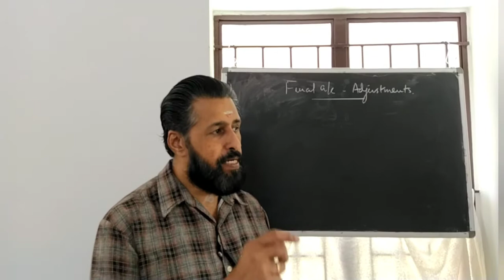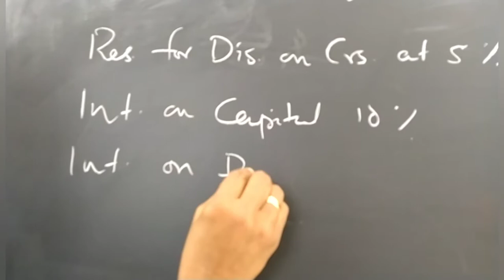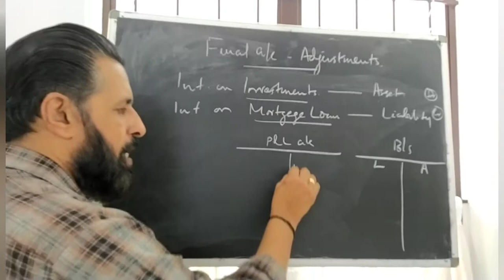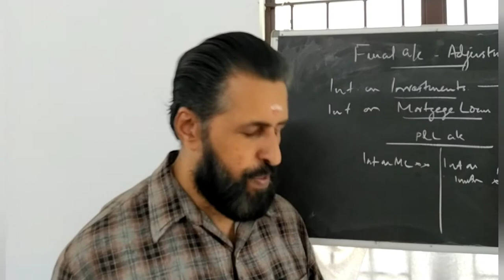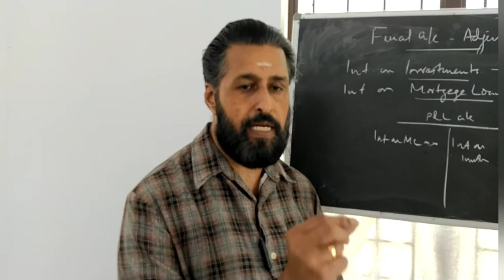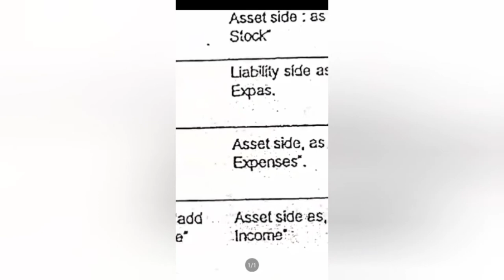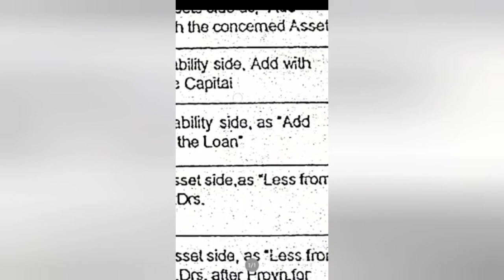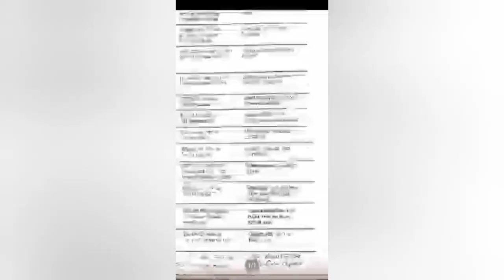Varma's Co-op. Studies.Accountancy 36-Final Accounts Adjustments at a glance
This class is useful for those preparing CSEB Exams(clerk, secretary, promotion test for Co-op.bank employees), HDC&BM, JDC, B.Com.(Co-operation)students.

ഇത് ഒരു തുടർപഠനം ആയതിനാൽ ആദ്യ ക്ലാസ്സ് മുതൽ എല്ലാ ഭാഗങ്ങളും ക്രമമായി പഠിച്ചു വരുക. ഏതു ഭാഗത്തെയും സംശയങ്ങൾ കമന്റ്‌സിലൂടെ ചോദിച്ചാൽ മറുപടി തരുന്നതാണ്. Varma's Cooperative Studies എന്നു സെർച്ച് ചെയ്യുകയോ മ താഴേ പറഞ്ഞിരിക്കുന്ന ലിങ്ക് വഴിയോ ക്ലാസുകൾ ലഭ്യമാണ്. കൂടുതൽ വിവരങ്ങൾ അറിയുവാൻ മൊബൈലിൽ കോൺടാക്ട് ചെയ്യാവുന്ന താണ്.MOB.No.94 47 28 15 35